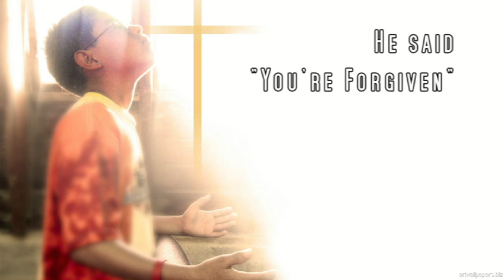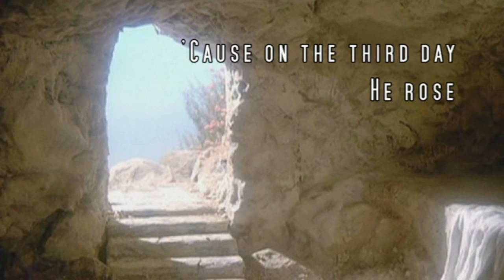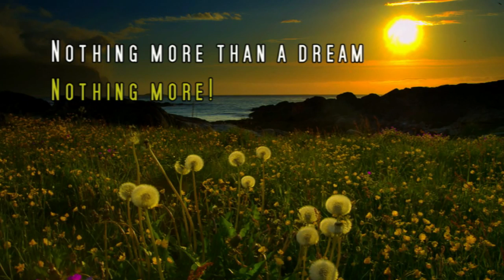Larry Norman - More Than A Dream - [Lyrics]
Larry Norman - More Than A Dream ~ Track 3

From the Album "Rehearsal For Reality" ~ (Phydeaux Records/Solid Rock Records) ~ 1986
A compilation album with a few new tracks and a few instrumental numbers recorded with his brother, Charles "Charly" Norman. Some tracks are off his "Down Under (But Not Out)", "Something New Under The Son", "Back To America" albums. New songs include "More Than A Dream", Zimmy Finds His Father", "Broken Binds, Fallen Friendship", "If You Don't Love The Lord, You'll Fall", "Voices In The Night" and "A Dream Come True". On the 2006 re-release of this album, there are eight bonus tracks. First released on LP in Sweden on the Royal Music label.